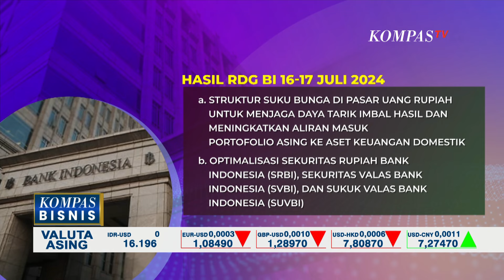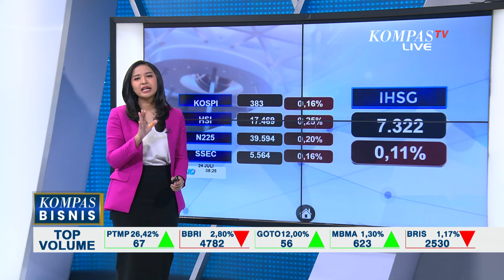Bank Indonesia Pertahankan BI Rate di Level 6,25%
KOMPAS.TV - Rapat Dewan Gubernur Bank Indonesia memutuskan mempertahankan suku bunga acuan atau BI Rate, di level 6,25 persen.

Keputusan ini sejalan dengan kebijakan moneter pro stability, untuk memastikan inflasi tahun 2024 hingga 2025, tetap terkendali.

Baca Juga Kata Teman Saka Tatal Jelang Sidang PK: Harapannya Nama Saka Tatal Dipulihkan di